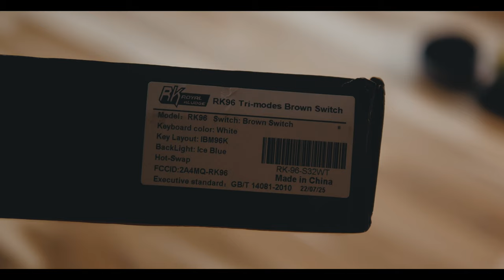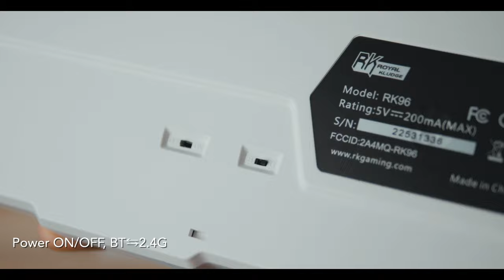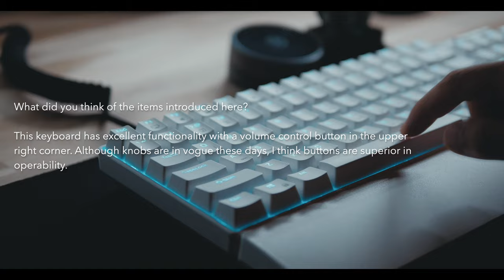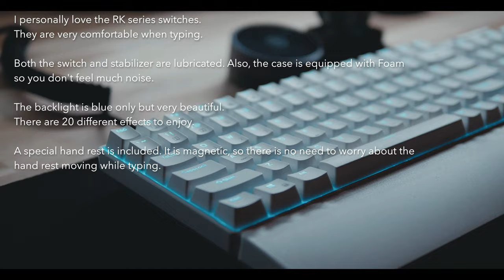RoyalKludge - RK96 (Review + Sound Test)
Chapters:
00:00 Intro
00:19 Package Contents
02:19 Keycaps, Switches & Stabilizer
03:23 Structure
04:09 Backlight
05:12 Sound Test
05:47 Review